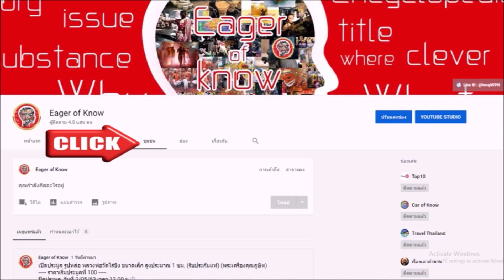อภินิหาร หลวงพ่อแดง วัดแหลมสอ เดินบนน้ำจีวรไม่เปียก ข้ามฝั่งไม่ต้องใช้เรือ | Eager of Know